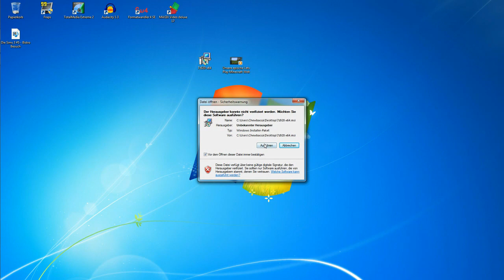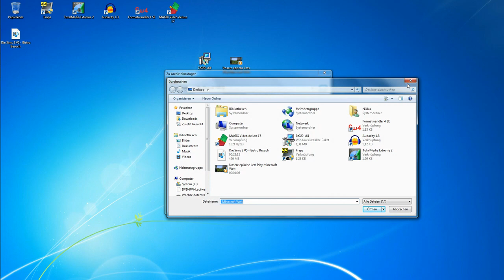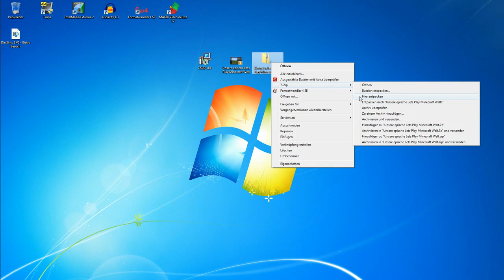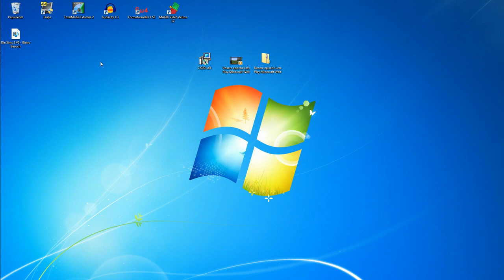7-Zip Tutorial [German] (HD)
In diesem Video zeige ich wie kostenlose Programm 7-Zip verwendet wird.